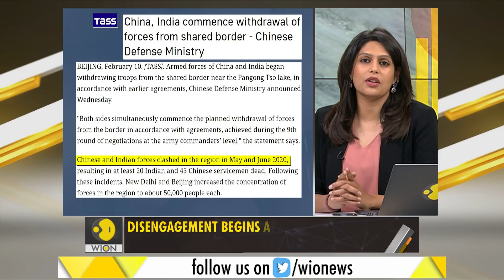Gravitas: India - China disengagement: All you need to know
China has begun withdrawing its tanks from Pangong Tso. Is China withdrawing the PLA soldiers from the border?  Is the 9-month long stand-off finally over? WIION's Palki tells you what this phase of disengagement means for India.